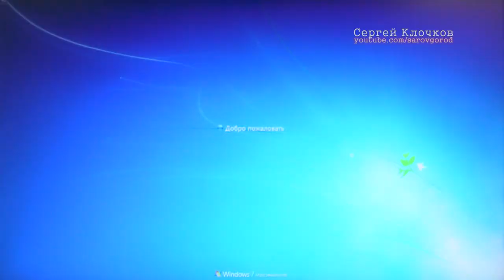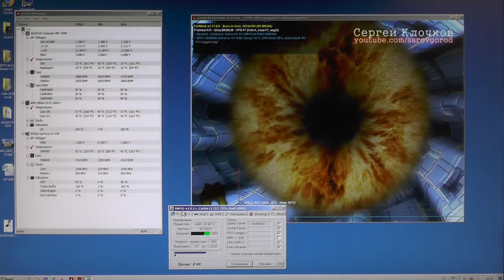Зависает AMD неисправный процессор